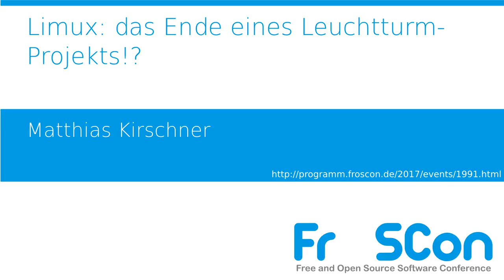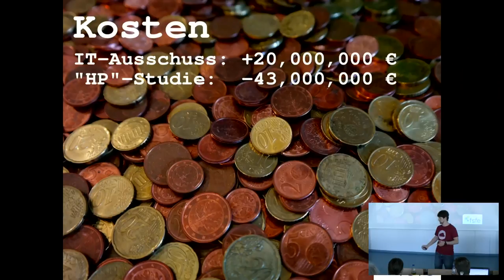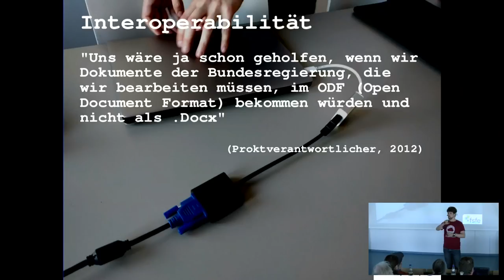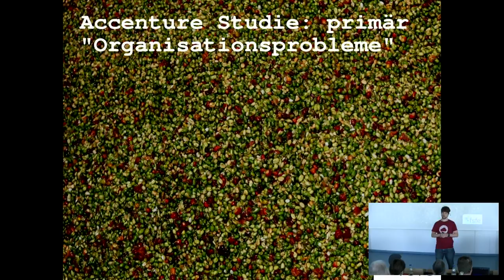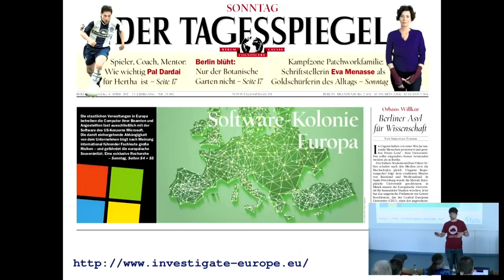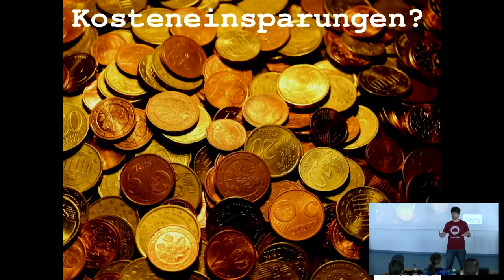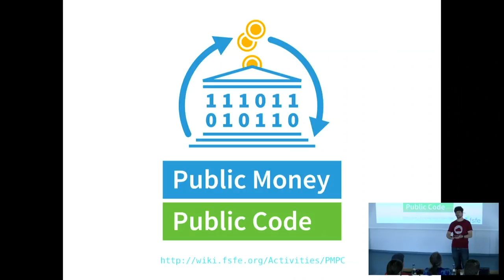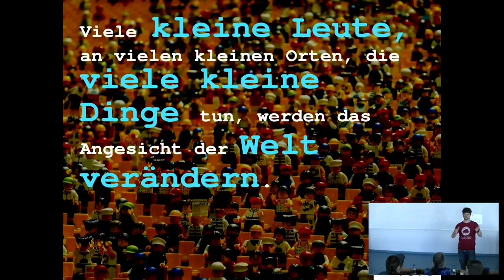2017 Limux: das Ende eines Leuchtturm-Projekts!?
Gestartet Anfang der 2000er wurde Limux immer wieder als Leuchtturm-Projekt für Freie Software genannt. Seitdem hören wir regelmässig Gerüchte über den Stop des Projekts. Haben sie schon auf proprietäre Software zurückgewechselt? Haben sie nicht schon letztes Jahr zurückmigriert? Ist es ein Trend, dass die Öffentliche Verwaltung keine Freie Software mehr nutzt? Haben wir versagt und ist es Zeit depremiert zu sein und damit aufzuhören, was wir machen? Brauchen wir neue Strategien? Das sind die Fragen mit denen Menschen in unserer Gemeinschaft konfrontiert werden. Wir werden in dem Vortrag diese Fragen kritisch beleuchten, um herauszufinden was wir als Freie-Software-Gemeinschaft daraus für neue Strategien lernen können.

Matthias Kirschner